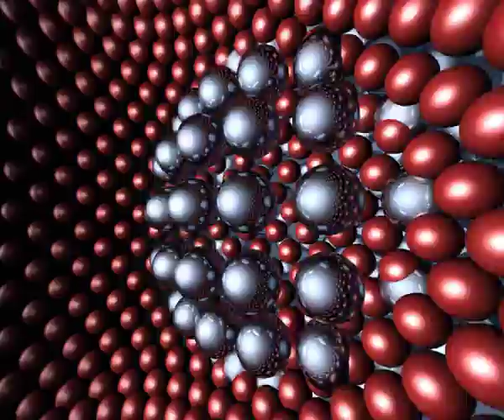No Copyright Video, Background, Green Screen, Motion Graphics, Animated Background, Copyright Free